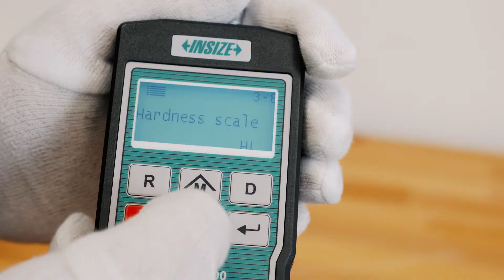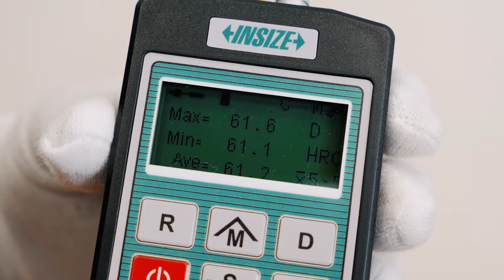INSIZE Hardness tester HDT-LP200 | EN subtitles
Portable hardness tester HDT-LP200 INSIZE